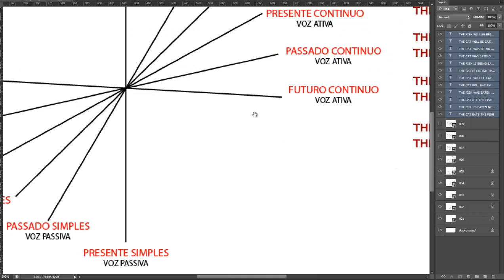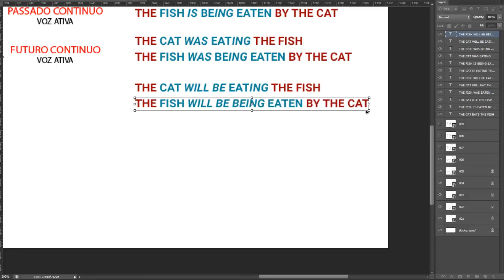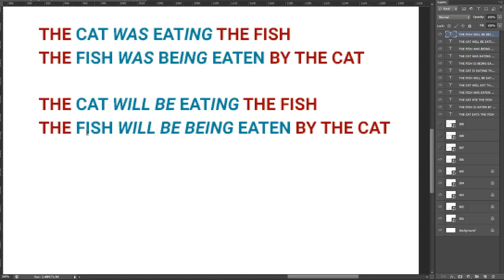English Diary 335/365 (Voz Passiva VI)